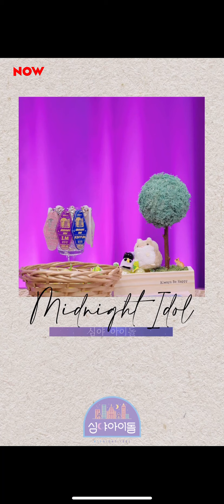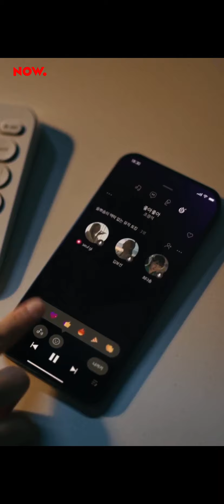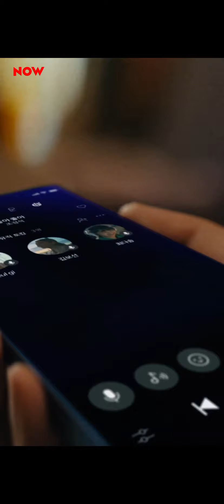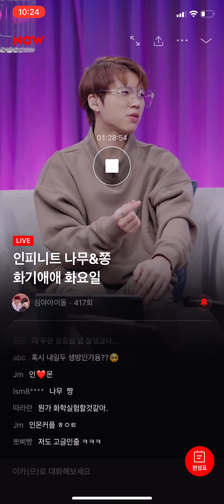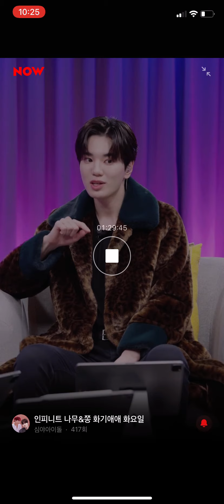[FULL] 211214 인피니트 우현 성종 심야아이돌 INFINITE Woohyun Sungjong Midnight Idol